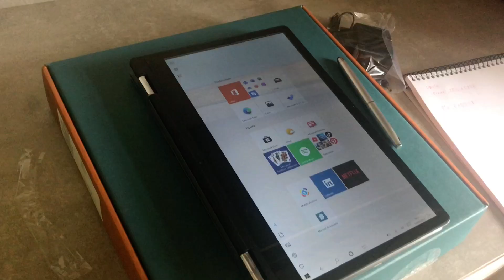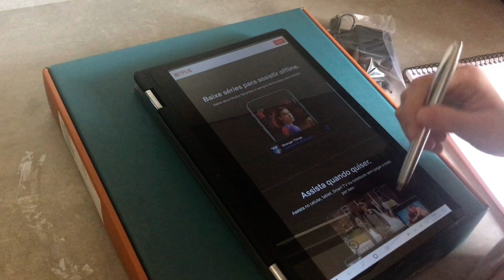Unboxing Notebook Lenovo Flex🦋✨~aesthetic unboxing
Oii, este é o meu primeiro vídeo e em breve terá mais unboxing’s. Se quiserem eu faço vlogs e pá ou comenta oque gostaria de ver aqui💜

Hi, this is my fist vídeo and soon there will be more unboxing's. If you want, I'll do vlogs and shovels or comment on what you'd like to see here💜